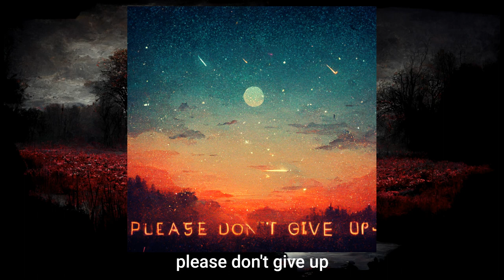Dark Red - But every lyric is an AI generated image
Comment what song you guys would like to see next!

Inspired by SolarProphet